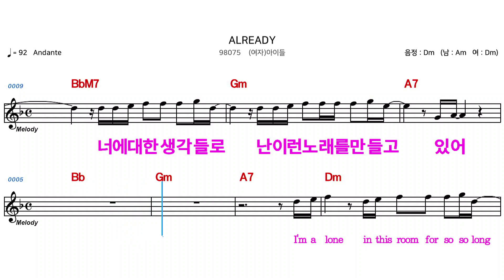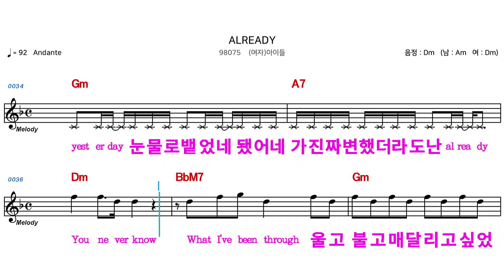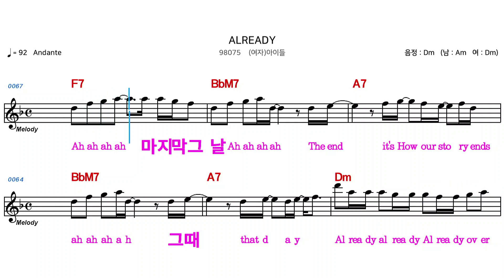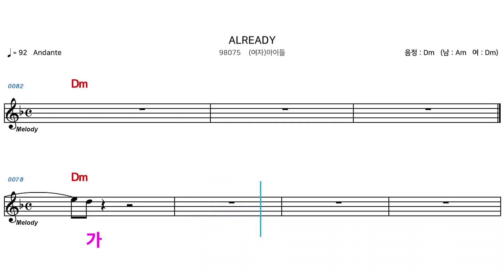(MR) ALREADY - (여자)아이들